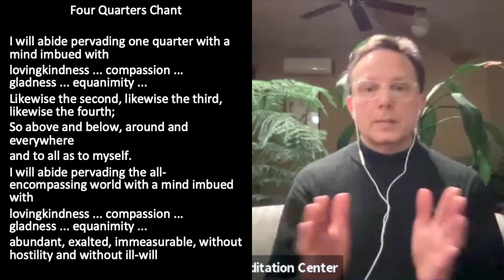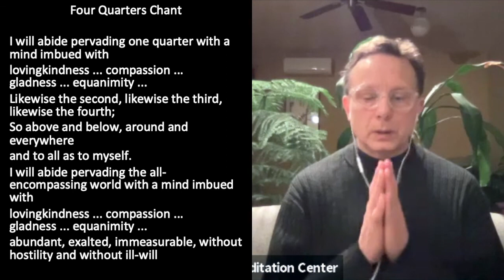Lovingkindness Practice Group with Mark Nunberg: Guided Compassion Practice and Reflections - 2/5/21